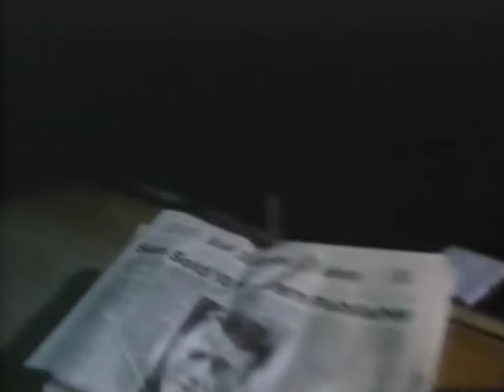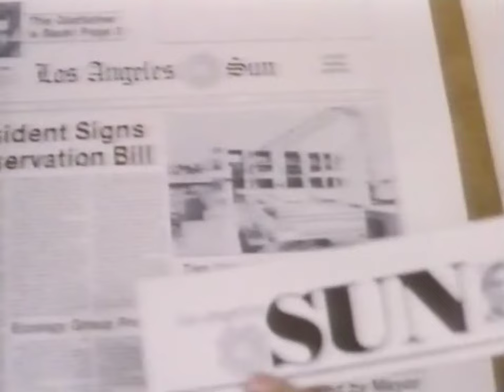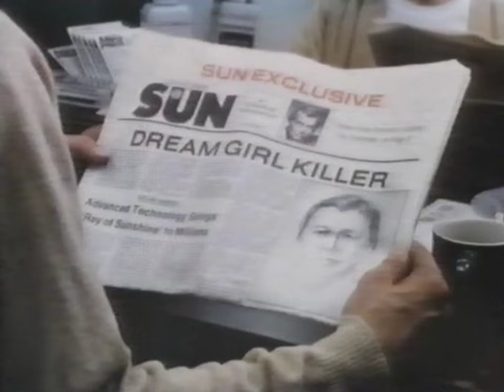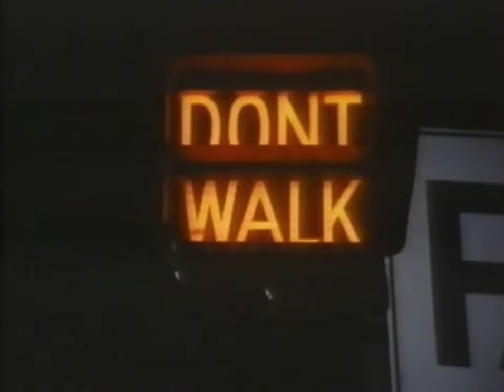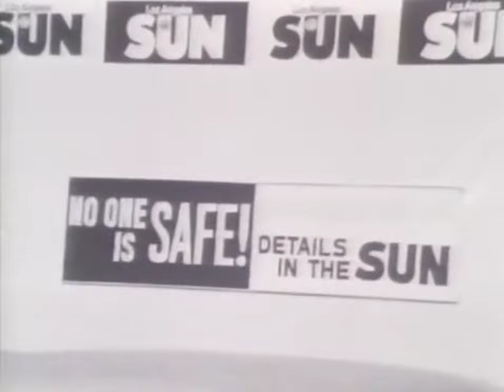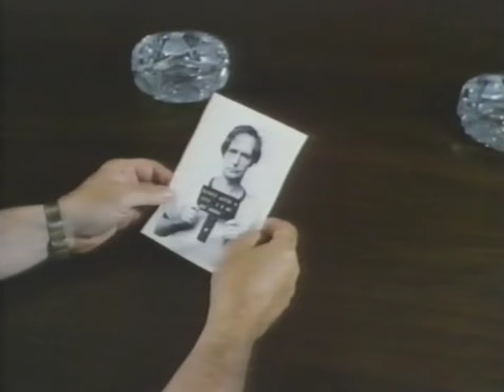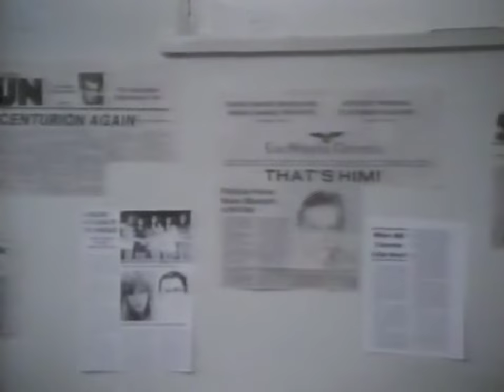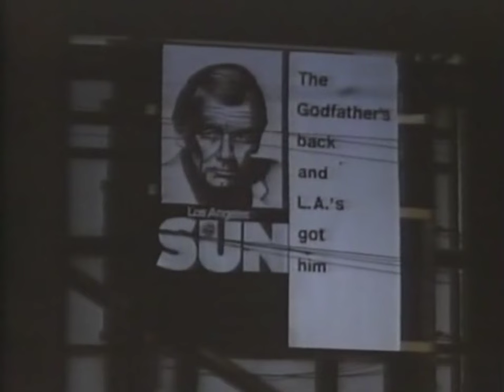City In Fear - 1980 - Full Movie - David Janssen/Robert Vaughn/Mickey Rourke - Drama/Crime - 720p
Fabulous TV movie that aired about a month after the death of the main star - David Janssen in 1980.
His performance was reckoned, and I agree, to be good enough to have won him an Oscar, if he had survived until after its release.
Top notch acting all around, not only from Janssen, as an alcoholic newspaper columnist - but from Robert Vaughn, the wealthy owner of a paper - and from Mickey Rourke, a serial killer bringing terror to the city.

Vaughn hopes that Janssen can get into the mind of Rourke, and make a story great enough to revive the fortunes of the newspaper, Janssen just wants the money to clear his debts.

As I say a really great movie, well worth its long running time - there is a couple of audio issues, which makes the sound a little blurry for about the first 5 minutes, plus for 12 minutes, between 1 hour 37 minutes, and 1 hour 49 minutes in the second half - but don't let that put you off.
A film totally worth the extra effort involved.

Resolution increased to 720p.